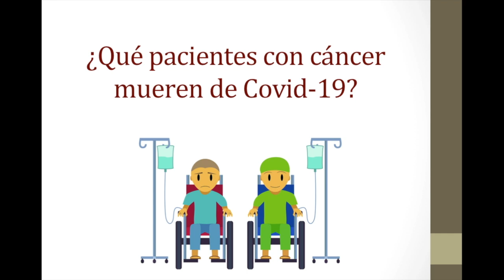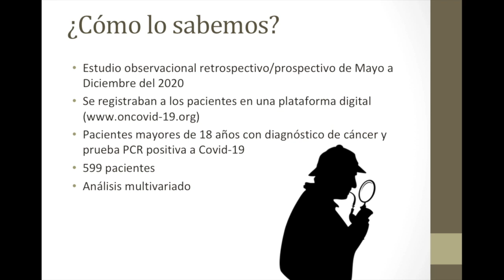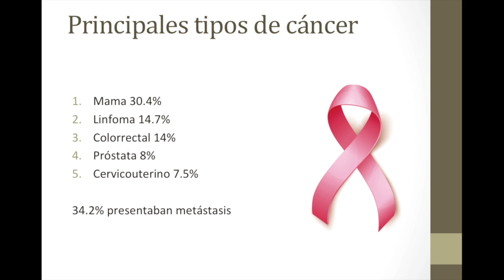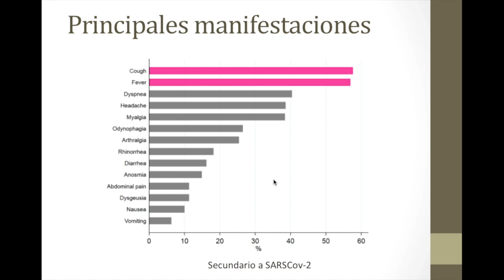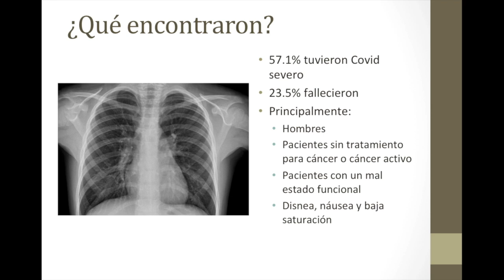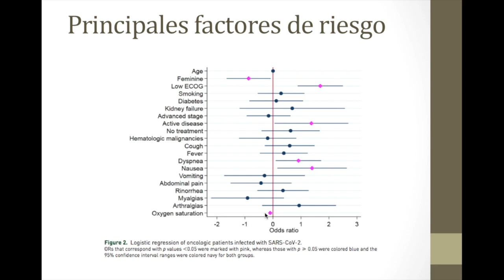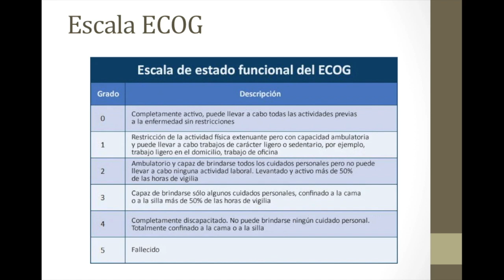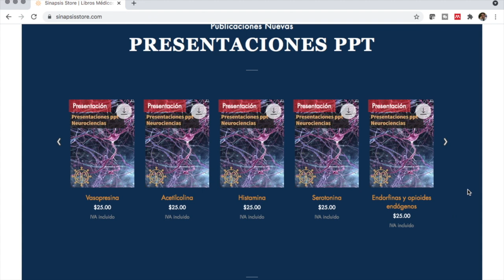¿Qué pacientes con cáncer mueren por Covid-19?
En este video revisamos los principales factores de riesgo que causan la muerte en pacientes con cáncer que se contagian de Covid-19